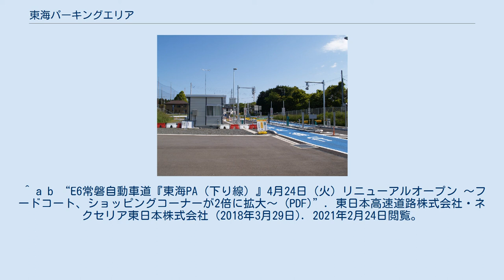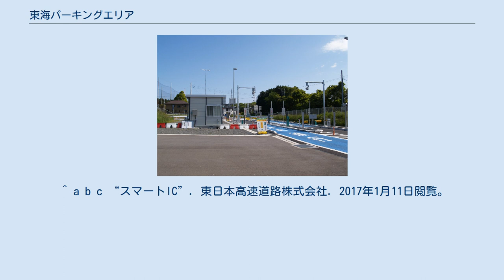東海パーキングエリア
日本のサービスエリア・パーキングエリア_と
上り線スマートIC（PA内から、2010年5月） 東海パーキングエリア（とうかいパーキングエリア）は、茨城県那珂郡東海村の常磐自動車道上にあるパーキングエリアである。
 スマートインターチェンジが設けられているが、進入通路が狭いため、当面は普通自動車、軽自動車、二輪車に利用が限定されている。
 2018年（平成30年）4月24日にリニューアルオープン。
リニューアル後はフードコートとショッピングコーナーが約2倍に拡大された。
 東海スマートインターチェンジ（とうかいスマートインターチェンジ）は、東海パーキングエリア（PA）に併設しているスマートインターチェンジである。
 ^ a b “E6常磐自動車道『東海PA（下り線）』4月24日（火）リニューアルオープン 〜フードコート、ショッピングコーナーが2倍に拡大〜 (PDF)”. 東日本高速道路株式会社・ネクセリア東日本株式会社 (2018年3月29日). 2021年2月24日閲覧。
 ^ a b c “スマートIC”. 東日本高速道路株式会社. 2017年1月11日閲覧。
 ^ 『Highway Walker東日本』角川マガジンズ、2013年6月号 ^ “常磐自動車道「東海スマートIC」（ETC車専用）について”. 東海村. 2021年2月24日閲覧。
 東海スマートインターチェンジに関するカテゴリ: